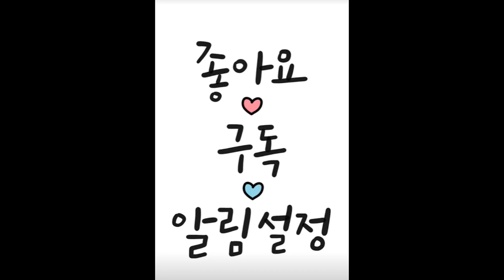불교를 믿는 데는 만승천자도, 곤룡포도 내버리는 큰 신심이 있어야 한다. 그 사람 보고 뼈가 부러지도록 절하렵니다.구원 받는 길.자기는 굶어 죽더라도 남을 도와주라고 하면.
구원 받는 길.자기는 굶어 죽더라도 남을 도와주라고 하면 -스님도 참 답답하시네. 자신부터 한번 굶어 보지.이렇게 말할 것입니다. 그렇지만 70평생을 산다고 해도, 80살을 산다고 해도 잠깐 동안입니다. 설사 100살을 살면서 지구 땅덩어리의 온 재산을 전부 내 살림살이로 만든다고 해봅시다. 부처님은 무량아승지겁 전부터 성불해서 또 무량아승지겁이 다하도록 온 시방법계를 내 집으로 삼고 내 살림살이로 삼았는데 그 많은 살림살이를 어떻게 계산하겠습니까? 인생 100년 생활이라는 것이 아무리 부귀영화를 하고 잘 산다고 해도, 미래겁이 다하도록 시방법계 시방불로에서 무애자재한 그런 대생활을 한 그것에 비교한다면 이것은 티끌하나도 안됩니다. 조그마한 먼지 하나도 안됩니다. 내용을 보면 10원짜리도 안됩니다.그러나 10원짜리도 안 되는 이 인생을 완전히 포기해서 남을 위해서만 살고 어떻게든 남을 위해서만 노력합니다. 그러면 저 무량아승지겁 억천만겁 전부터 성불해 있는 그 나라에 들어가고 그 나를 되찾게 되는 것입니다. 결국에는 10원짜리 나를 희생하여 여러 억천만원이 넘는 참 나를 되찾게 되는 것입니다. 그러면 장사가 괜찮은 것 아닙니까? 장사를 하려면 큼직한 장사를 해야 합니다. 공연히 10원 20원 가지고 죽니사니 칼부림을 하고, 전부 그런 식 아닙니까?아주 먼 옛날 부처님께서는 배고픈 호랑이에게 몸을 잡아 먹히셨습니다. 몸뚱이까지 잡아 먹히셨으니 말 다한 것 아닙니까? 이것은 무엇이냐 하면 배고픈 호랑이를 위한 것도 있었지만 그 내용에는 큰 욕심, 큰 욕심이 있는 것입니다. 물거품 같은 몸뚱이 하나를 턱 버리면 이것을 버리는 동시에 시방법계 큰 불국토에서 미래겁이 다하도록 자유자재한 대해탈을 성취할 수 있는 것입니다.부처님께서 출가하신 것도 그런 것입니다. 나중에 크면 임금이 될 것이지만 이것도 가져봐야 별 것 아닙니다. 서푼어치의 값도 안 되는 줄 알고 왕위도 헌신짝같이 차버리고 큰 돈벌이를 한 것 아닙니까?근래에 와서 순치황제 같은 분, 만주에서 나와서 18년 동안 전쟁을 하여 대청제국(大淸帝國)을 건설한 분 아닙니까? 이것은 중국 역사상 가장 큰 나라입니다. 중국 본토 이외에도 남북만주 내외몽고 서장(티뱃) 그리고 안남(인도지나)에 이르는 대제국을 건설한 것입니다. 그래놓고 가만히 생각해보니 참으로 눈을 떠서 미래겁이 다하도록 해탈도를 성취하는 것에 비하면, 이것은 아이들 장난도 아니고 10원짜리 가치도 안 되는 것이거든요. 그래 대청제국은 헌신짝처럼 팽개쳐 버리고 그만 도망을 가버렸습니다.금산사 金山寺)라는 절에 가서 다른 것도 아니고 나무하고 아궁이에 불이나 때는 부목 負木)이 되었읍니다. 대청제국을 건설한 만고의 대영웅 순치황제 같은 사람이, 절에 가서 공부하기 위해 나무해 주고 스님네 방에 불이나 때주고-이렇게 되면 그 사람은 공부를 성취 안 할래야 성취 안 할 수 없습니다.순치황제가 출가할 때 뭐라고 했느냐 하면, 나는 본시 서방의 결식하며 수도하는 수도승이었는데, 어찌하여 만승천자로 타락하였는고?그때 출가시를 썼습니다. 아본서방일납자 我本西方一納子 연하류락제왕가緣何流落帝王家)하고 탄식하였습니다. 만승천자의 부귀영화를 가장 큰 타락으로 보고 만승천자의 보위(보位)를 헌신짝같이 차버린 것입니다.이것도 생각해 보면 욕심이 커서 그렇습니다. 대청제국이란 그것은 10원짜리도 못되고, 참으로 눈을 바로 뜨고 보면 시방법계에서 자유자재하게 생활할 터인데 이보다 더 큰 재산이 어디 있겠습니까?천자 되는 것을 타락 중에서도 가장 큰 타락이라고 보니 이것이야말로 참되게 수도하는 근본 태도가 되는 것입니다.요즘 보면 동네 이장만 되어도 만금 천자라도 된 것 같이 행세하는 사람들이 많습니다. 부처님을 믿고 부처님을 따른다면 부처님의 각오와 결심을 가져야 하는데, 그 반대로 가는 사람이 많습니다. 참으로 자기를 잊고 무상대도를 성취해서 일체 중생을 위해 이 대도를 위하는 큰 결심을 하는 사람은 거의 없습니다. 불교를 믿는다고 하는 사람들이 장사꾼이나 날품팔이하는 사람과도 같습니다. 일반 학생들에게 공부하는 목적이 어디 있느냐고 물으면 어느 회사의 직원이 되는 것이라는 식으로 답하곤 하는데, 이런 장사꾼 깉은 심리 가지고는 절대로 무상대도를 성취할 수 없습니다. 혹 사람의 마음도 모르는 채 넘겨짚거나 너무 무시한다고 항의할 사람이 있을지도 모르겠습니다. 그러나 진실로 그런 사람이 있으면 내가 그 사람 보고 뼈가 부러지도록 절하렵니다. 그런 사람은 참으로 귀하기 때문입니다. 불교를 믿는 데는 만승천자도, 곤룡포도 내버리는 그런 큰 신심이 있어야 합니다.성철스님 법어..월간해인#신심#무상대도#불교#일에 중생#